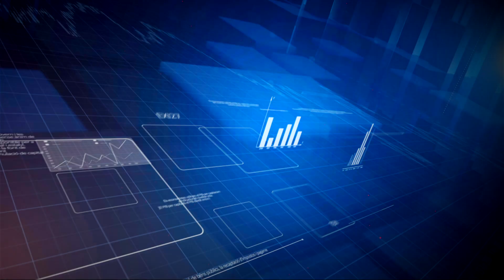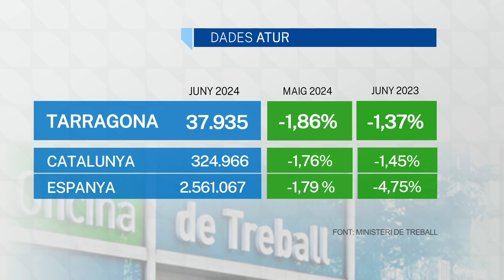Eix27. Capítol 149